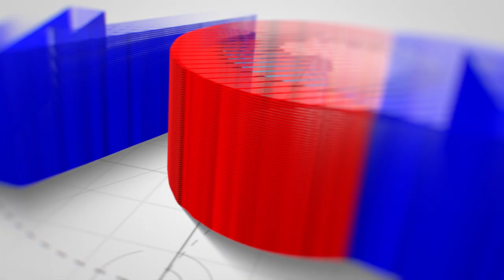BCC - OSTEND Annual Tree Planting Exercise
BCC - OSTEND Annual Tree Planting Exercise Aims to keep Banjul clean and also foster the relation between City link Banjul and Ostend